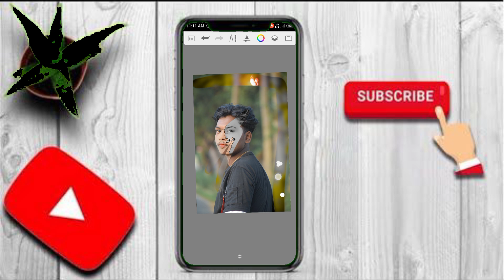new post photo editing video#treding status#shortvideo ✌😈💯💯